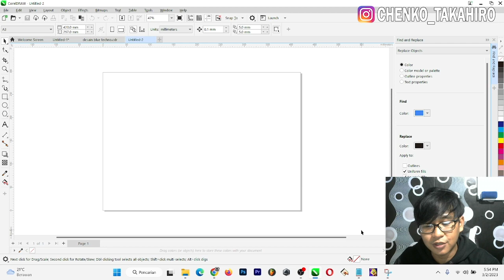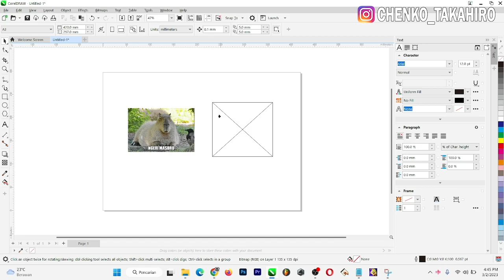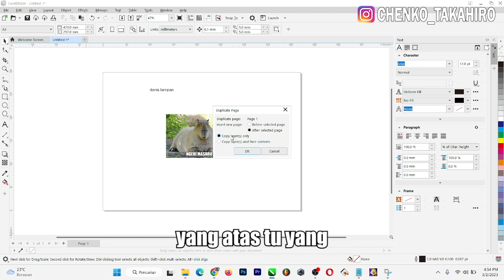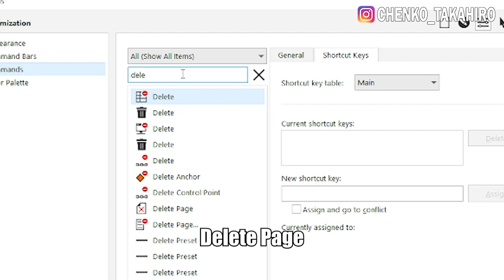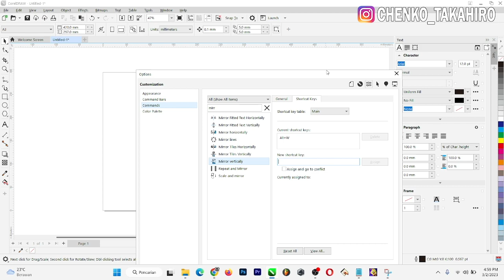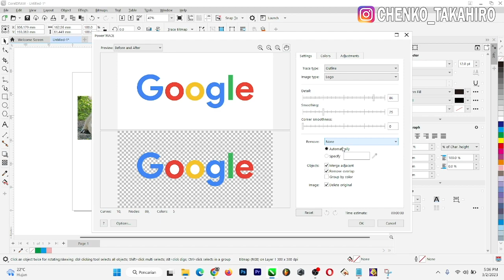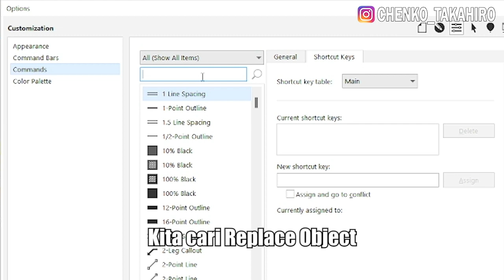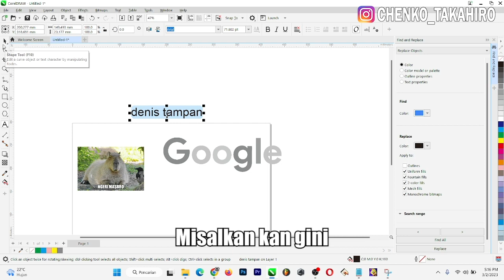CARA MENGUBAH SHORTCUT CORELDRAW | KERJA MAKIN CEPAT